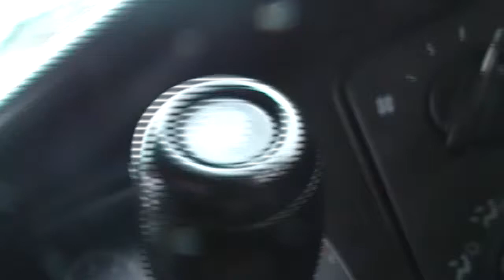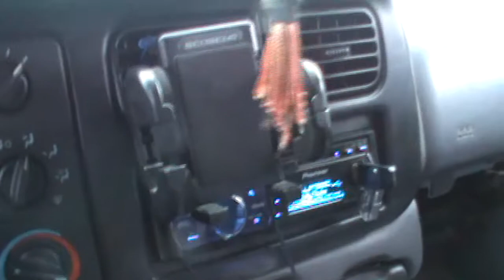sd-2 10d4 slow motion .50x speed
just like the titles says slow motion